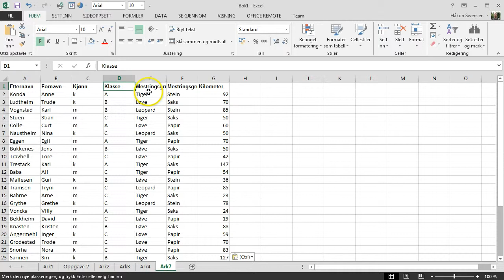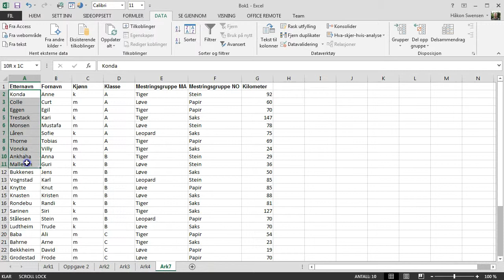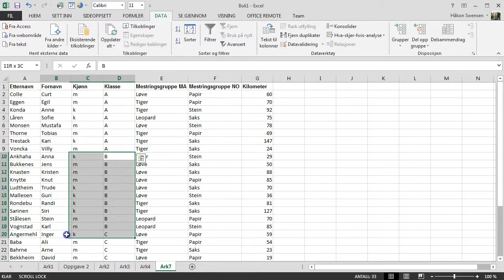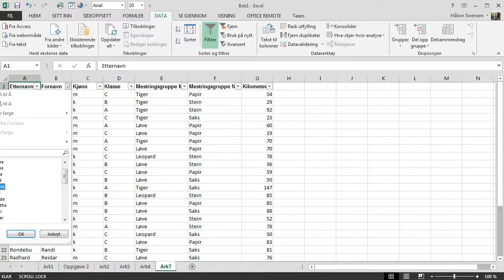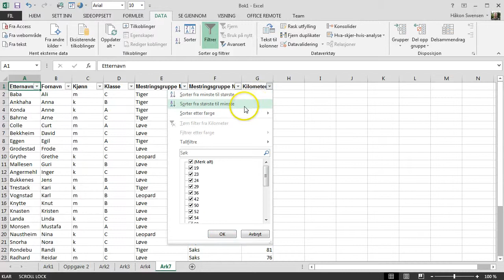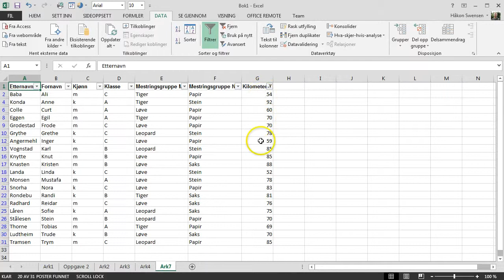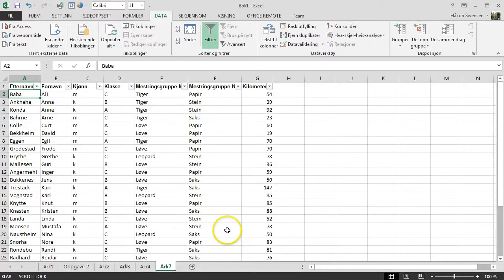Excel Video 5 Sortere og filtrer data